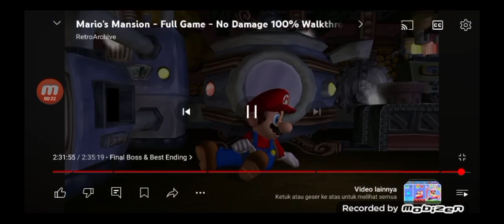Lucemon's Spirit Of The Tigers Red Ranger Jungle Fury